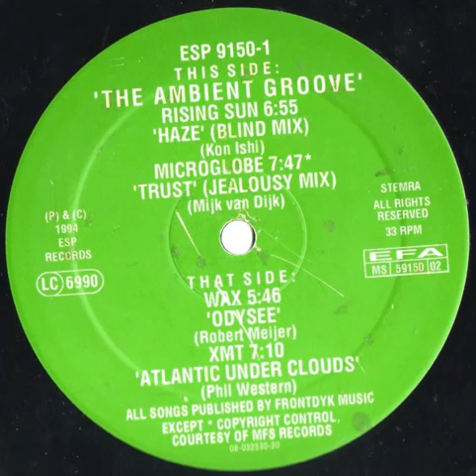Microglobe - Trust (jealousy mix) ESP records 1994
Microglobe - Trust (jealousy mix)
ESP records 1994